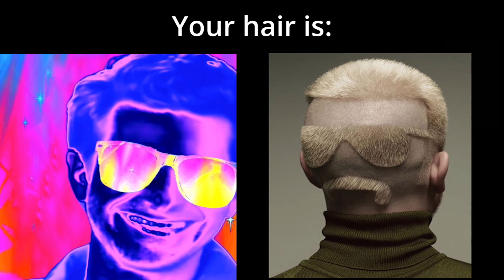YOUR HAIR IS...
Andrew Garfield (Spiderman) becoming canny when he sees YOUR HAIR IS...